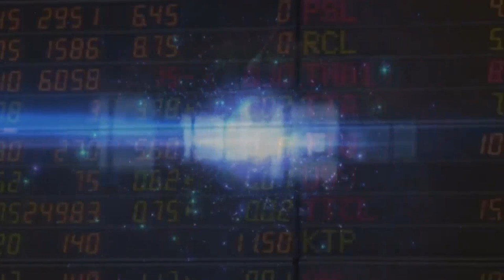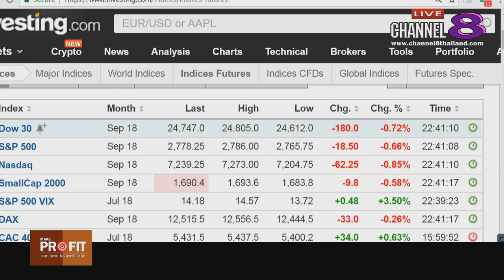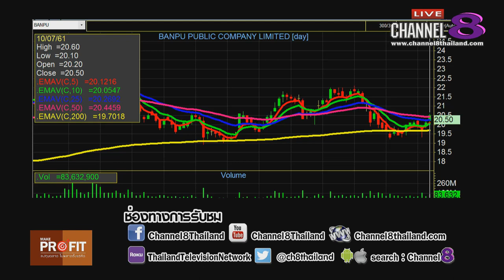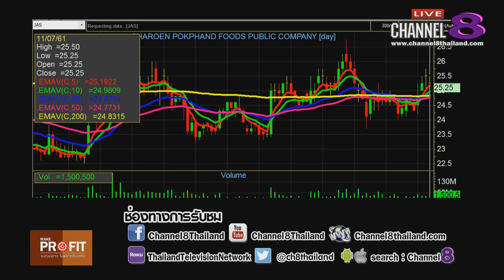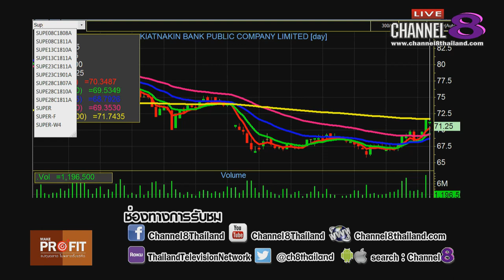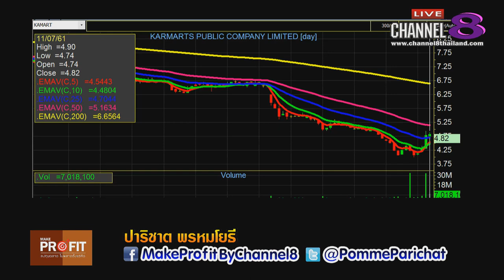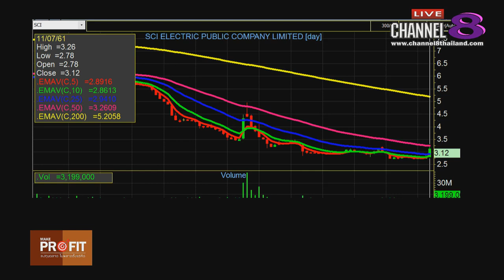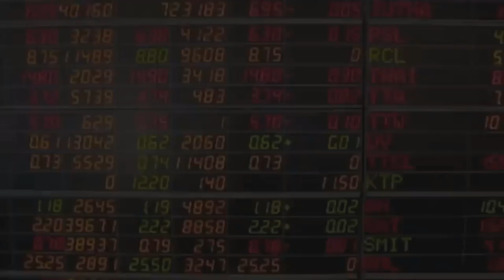Channel8Thailand : MakeProfit ลงทุนฉลาดไม่พลาดตั้งแต่คิด 11-7-61